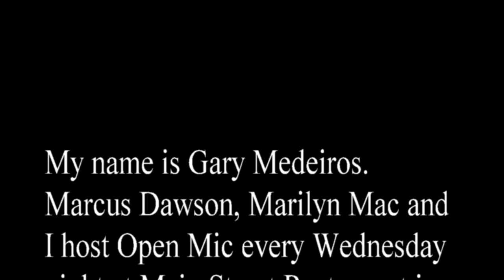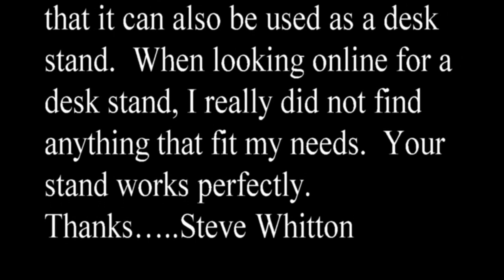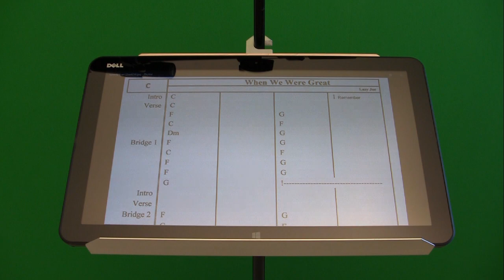Music Stand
Music Stand attaches to mic stand